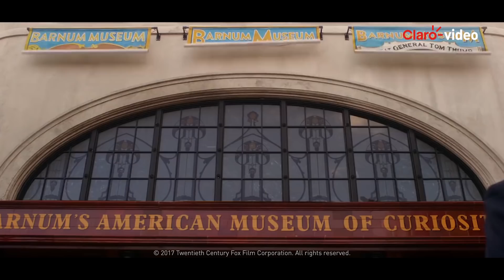"El Gran Showman" próximamente en Claro video.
Hugh Jackman nos dice por qué no debemos perdernos "El Gran Showman"